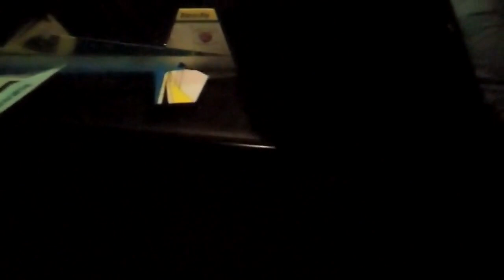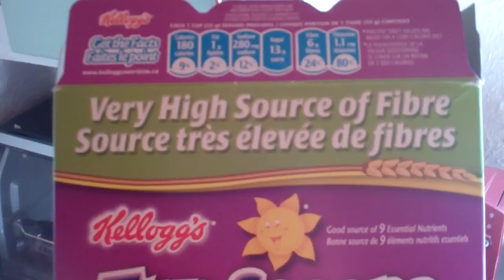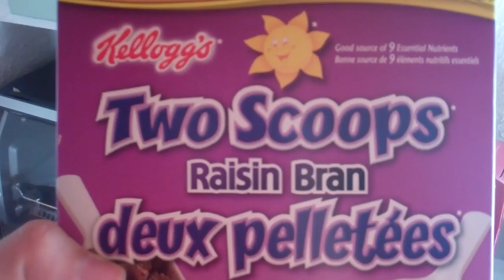(Day 488) - 05-23-2012 - Mow or Go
Well it was either get the transam going or mow the lawn.  Well it had to be done

VlogginLife
1500 Fisher Street
P1B 2H0